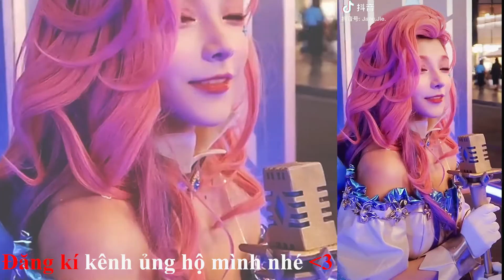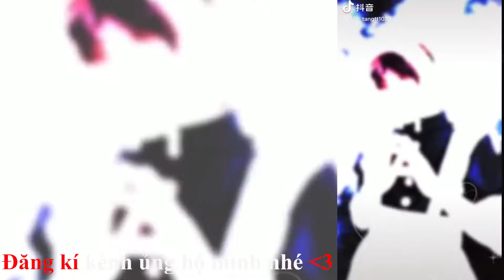Hot Trend: Slowmotion Trên Nền Nhạc Violin Enemy | Hot Douyin